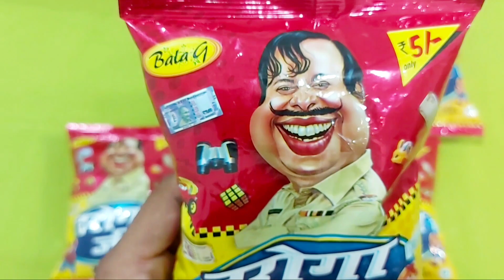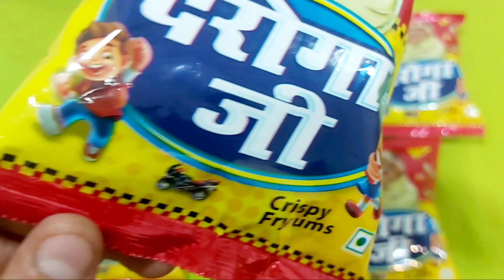दरोगा जी Daroga Ji Tasty Snacks With Free Gift and Money Inside | Unboxing & Review | Yummy Reviews